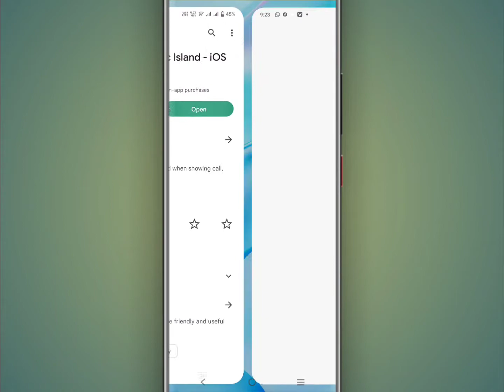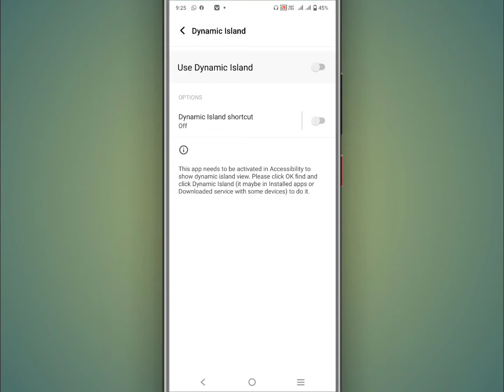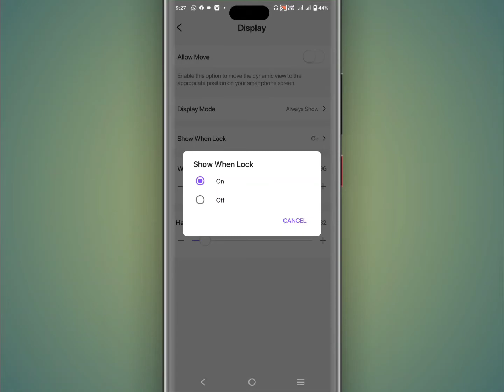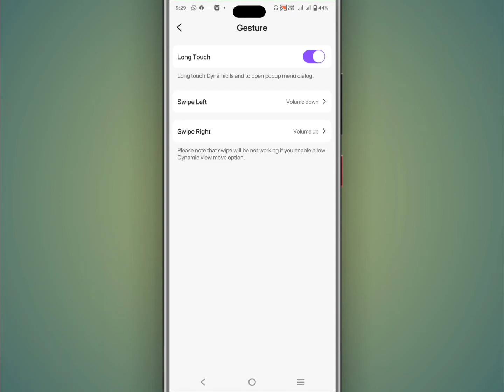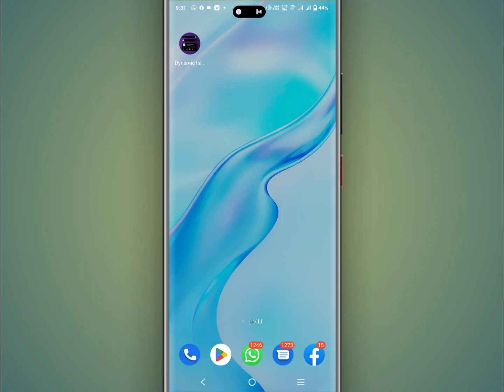How To Use Dynamic Island App | Dynamic Island App Istemal Karne Ka Tarika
in this video I will tell you How To Use Dynamic Island App | Dynamic Island App Istemal Karne Ka Tarika